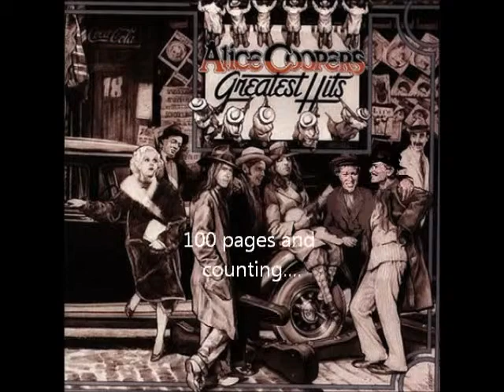KATH VOL 4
The latest, but certainly not the last.  She's the Nexus!